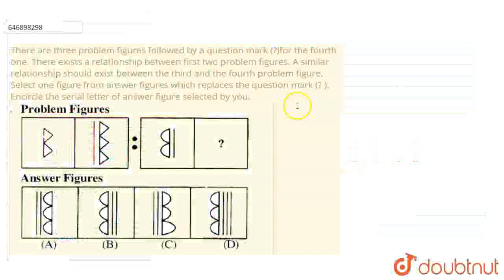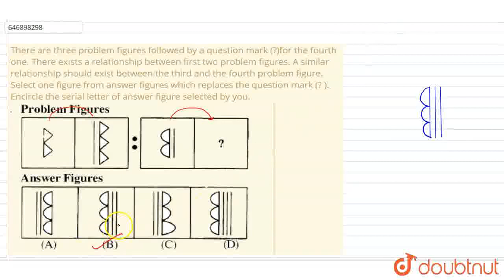There are three problem figures followed by a question mark (?)for the fourth one. There exists ...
There are three problem figures followed by a question mark (?)for the fourth one. There exists a relationship between first two problem figures. A similar relationship should exist between the third and the fourth problem figure. Select one figure from answer figures which replaces the question mark (? ). Encircle the serial letter of answer figure selected by you.
Class: 6
Subject: REASONING
Chapter: Question Paper 2011
Board:JNV

👉 Have Any Query? Ask Us.

Our Telegram Pages:
class 6
6 class ka math syllabus